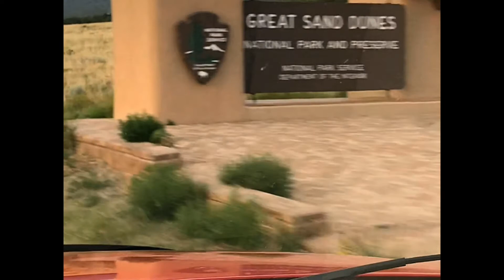What Happens After the Peoples Tiny House Festival - Travelographer 4 Corners Episode 1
This is the first episode in an 8-part series exploring the best parks and hidden natural areas in the 4-Corners region. I re-edited this episode together as an introduction to the series, showing me leaving Colorado Springs and the 2018 Peoples Tiny House Festival on my way to Great Sand Dunes National Park.